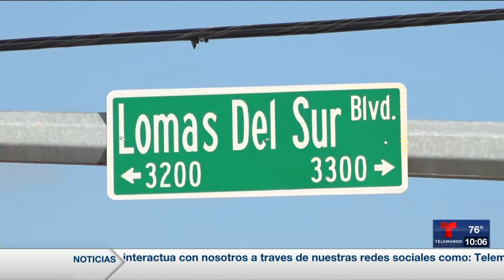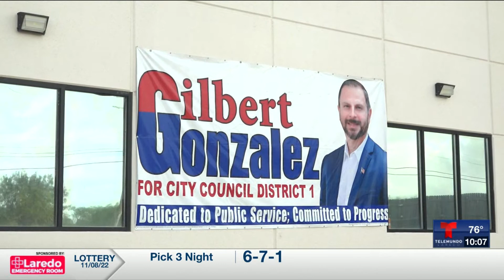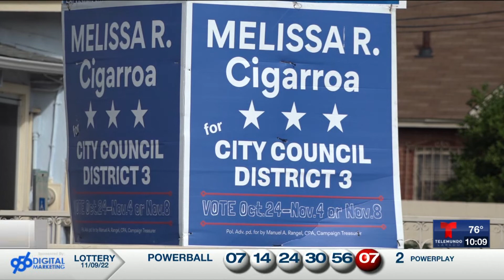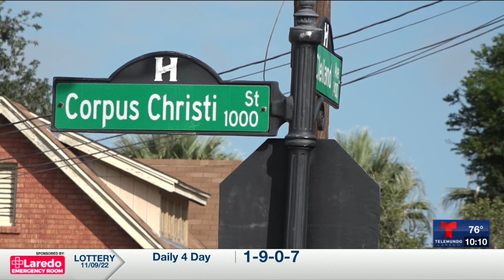Resultados de contiendas de candidatos a regidores del Cabildo de Laredo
Telemundo Laredo - Elecciones de Medio Término, Noviembre 8, 2022